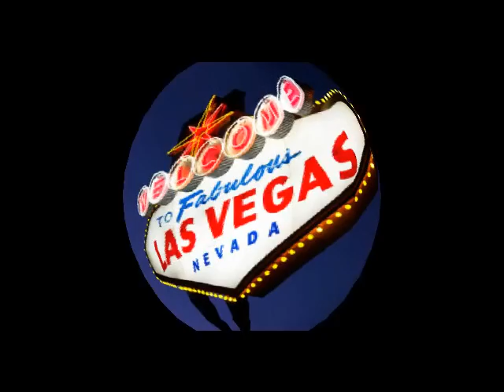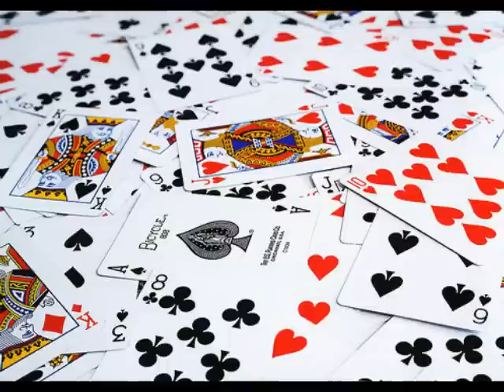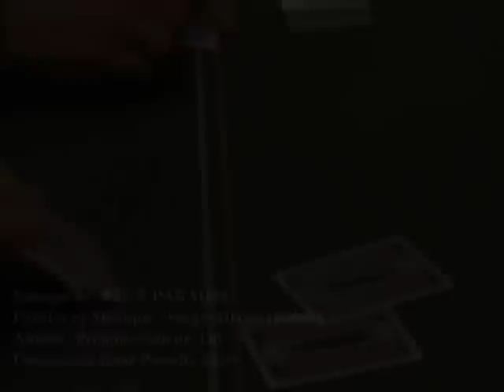Le Joueur de Poker - René Paradis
Extrait de l'album Prendre Soin de Toi